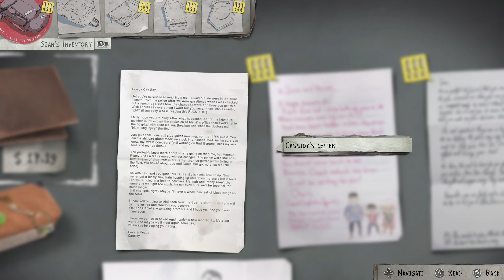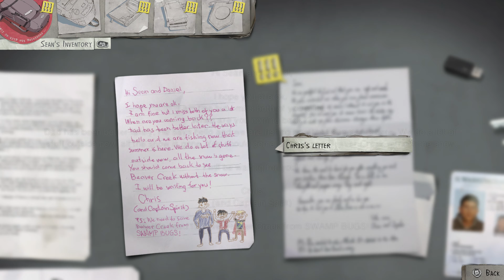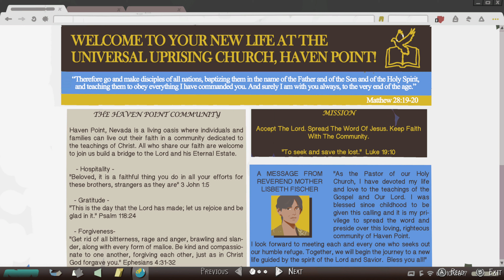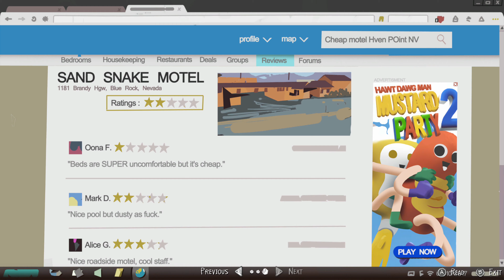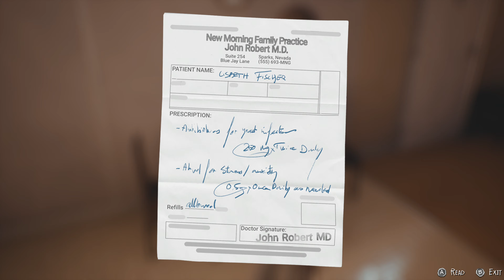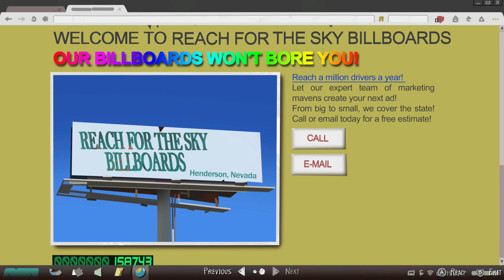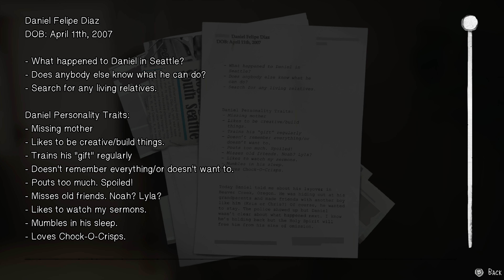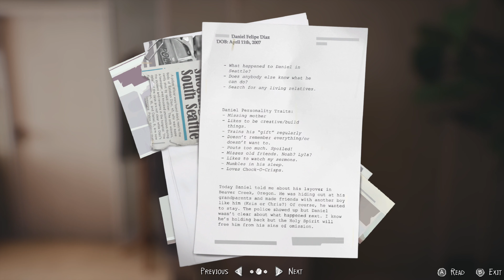Life Is Strange 2 ‎| Episode 4 "Faith" #03 | 4K | XT Mood Play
Life Is Strange 2 tells the tragic tale of two young brothers called Sean and Daniel Diaz. It is set in the same world as Life Is Strange and Before The Storm have been but it tells an entirely new story. Experience this emotional trip with us and take the breathtaking visuals in in 4K on Xbox One X.

Game: Life Is Strange 2
System: Xbox One X (also on PS4, PC)
Audio/Subs/Text: English
Full Playthrough: yes
Commentary: no